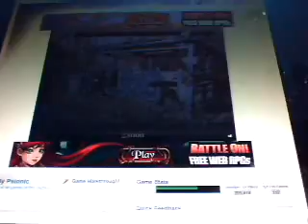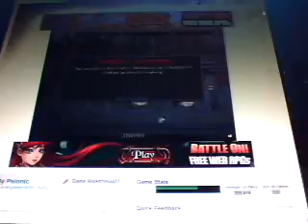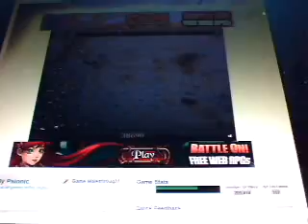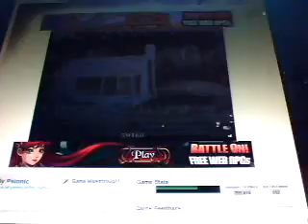Let's Play Ghostscape 2 part 1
i skip over the unneeded pictures to shorten filming